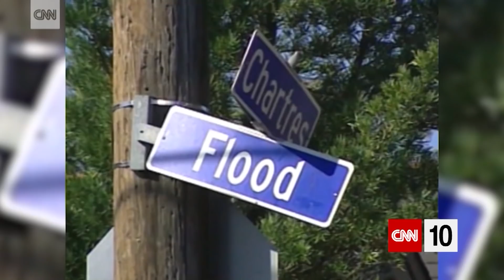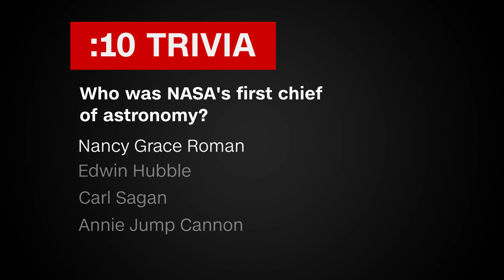Hurricane Laura And Rogue Planets | August 27, 2020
As Hurricane Laura bears down on the Texas-Louisiana border, we're explaining the effects it could bring to the region. That's followed by an examination of an upcoming NASA mission to detect rogue planets. Accessory dwelling units and bioluminescent waves in Southern California are today's other topics.